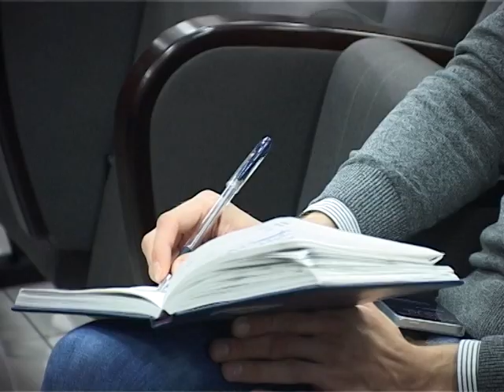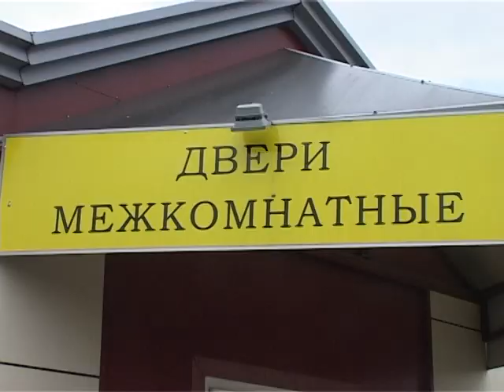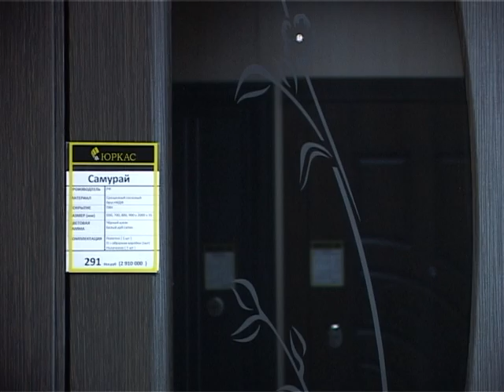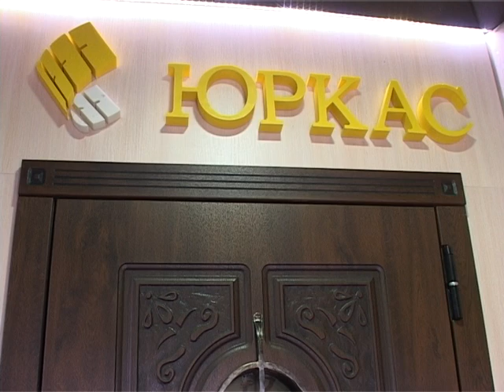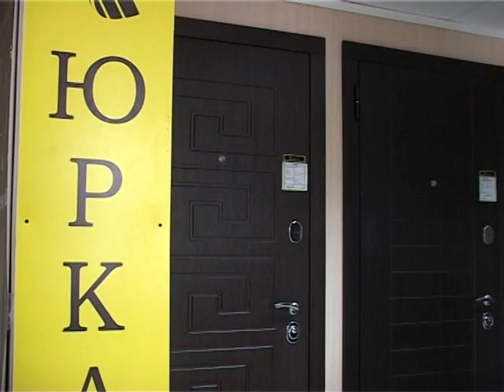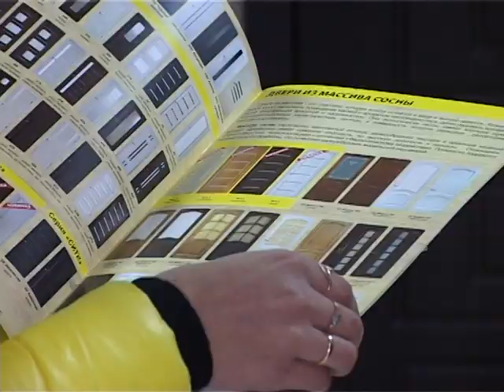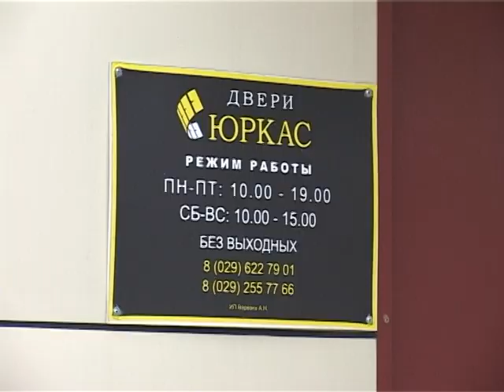Информационный выпуск от 19.04.2017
📍Выездная конференция Семена Шапиро. Губернатор ответил на вопросы нашего канала о строительстве дороги "Слуцк - Солигорск"
📍ТОП-4 лучших экспортно-ориентированных предприятий  Пуховического района
📍Почему белорусское мороженное самое вкусное?
📍Секрет успеха. Как химическое производство может быть экологически чистым?
Это и многое другое в нашем информационном выпуске "Время новостей"